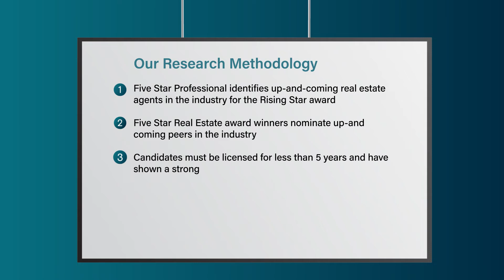2022 Denver Rising Star Real Estate Agent Stephanie Vail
Stephanie Vail 2022 Rising Star Real Estate Agent Award! Rising Star Real Estate Agents represent up and coming real estate agents who, with less than five years experience, embody professional excellence and exhibit superior customer service. Winning agents are selected as a result of a rigorous and objective research process.